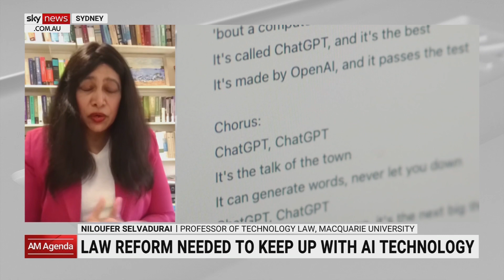‘We need to calibrate’ risks and rewards of Artificial Intelligence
Macquarie University Professor of Technology Law Niloufer Selvadurai says "we need to calibrate" the risks and rewards of artificial intelligence after concerns were raised about the growing use of AI in society.

"The greatest threat is probably misinformation, people dealing with Chat-GPT or other generative AIs which create content. They use natural language processing to create content that is really human-like... they may not be able to distinguish reality and truth from AI-generated content," Ms Selvadurai told Sky News Australia.

"Medium-term there are issues to do with, of course, job loss... 80 per cent of the US workforce may have ten per cent or more of their work tasks impacted by Chat-GPT or other generative AIs."

"Long term, the threat is they can get smarter than humans and lead to a loss of human control and human autonomy."